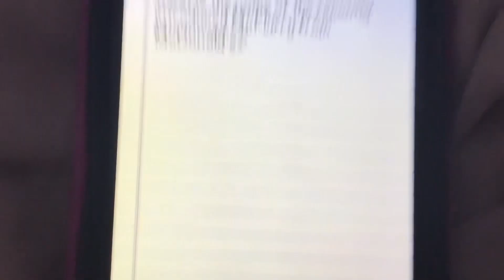Community Post Trivia Question 72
Can you go to my post and try to guess the answer? If any of you have read any articles about new items at McDonald’s you should know this answer!